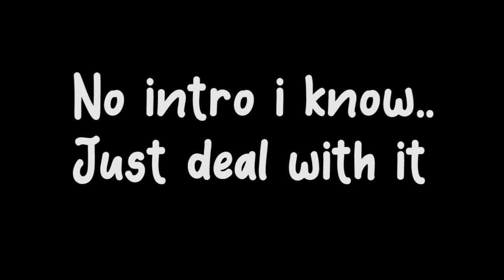TEEM RUMBLE! | Fortnite Battle Royale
Dallen and Keegan.

-- Credits --
*other songs I forgot..